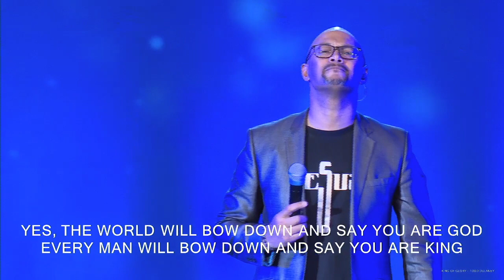THRONE ROOM | GHCC Music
Let's worship together!  Join the GHCC Music team led by Pastor Grant Hendricks for an awesome time in the presence of the Lord.